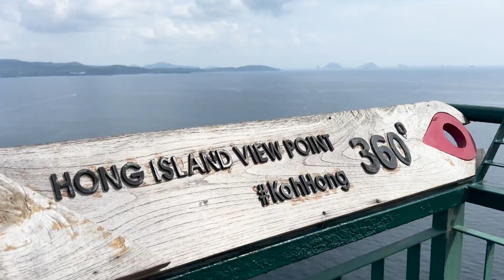Phi phi i Hong Island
Śledź nasz wyjazd na naszym profilu.

Tajlandia, Singapur, Indonezja, Malezja, Wietnam, Japonia...